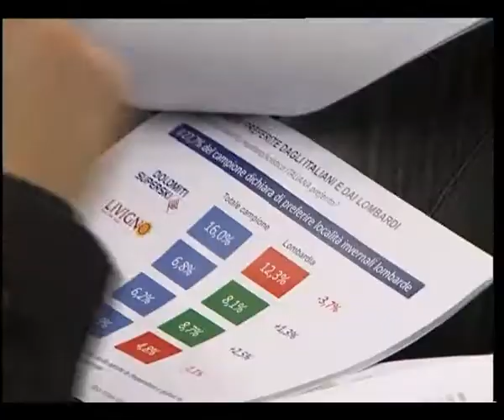Presentazione della stagione invernale della Lombardia - Stefano Maullu su Telelombardia